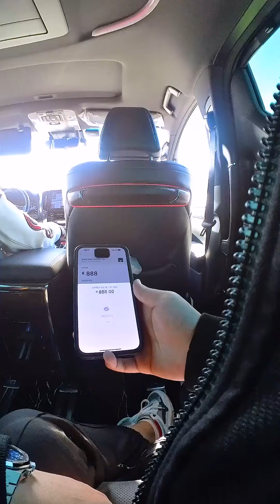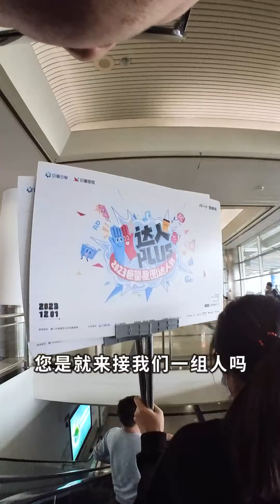特种兵的一天！浅浅领个奖吧..